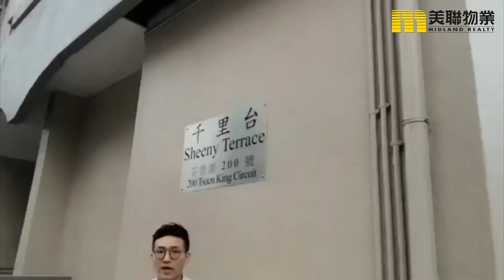【代理Nichol推介 】荃灣 千里台 3房筍租盤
🏠荃灣-千里台

物業地址：荃灣千里台中層D室 (物業編號：M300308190）
間隔：3房
叫租：$1.5萬
賣點：8成實用、向東南

下載全新 美聯筍盤APP 網盤至齊 全新用戶介面 多項嶄新搵樓功能 👉🏼1⃣全行最齊 17項搜尋條件 ；2⃣AI推介筍盤；3⃣全港首創 銀行即時估值 ！搵樓，夠準🎯夠貼💛夠快「搜」⚡

（二手筍盤巿場交投持續更新，銷售狀態以官網資訊為準。）